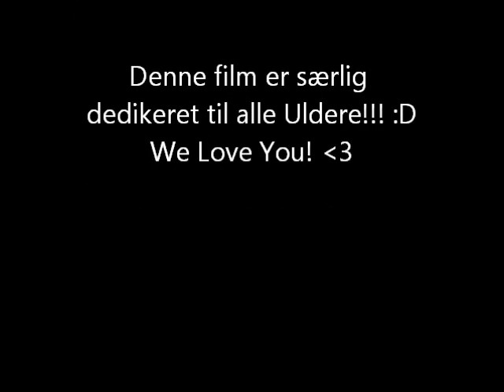Tunak Tunak Tun i Grindsted.wmv